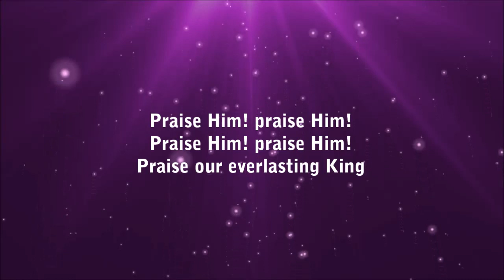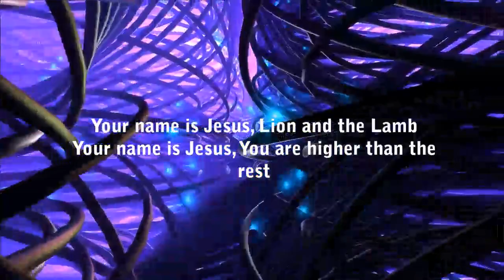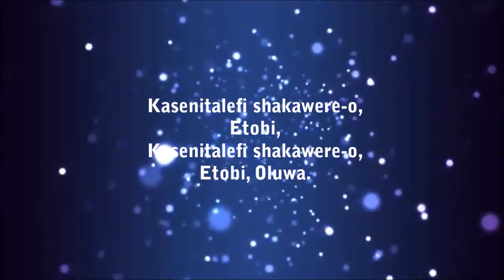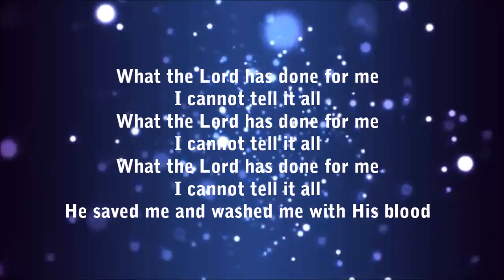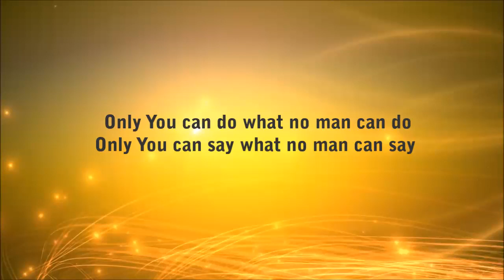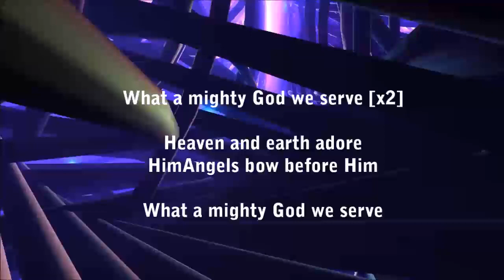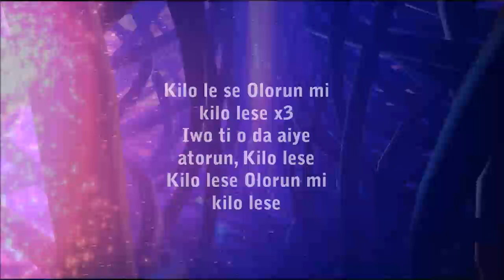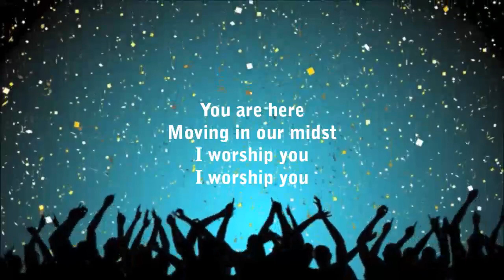NIGHT OF MERCY 2017 Live worship with Efe Nathan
Awesome time in the presence of God during the NIGHT OF MERCY 2017 EDITION, ORGANIZED By Holy Ghost Christian Centre at National Stadium, Gymnasium indoor sport hall. Co-Host PASTOR AMOS FENWA